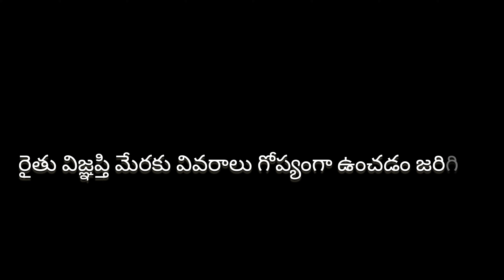BEST POMOGRANATE PLOT//pomogranate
POMO FARMING what's app group link

Hi Friends

My self Jelan Microbiologist

Since working field work in Pomogranate past 14 years in Andhrapradesh and Telangana various areas

POMO FARMING channels main theme to educate every farmer management skills and getting higher yeild

For Form consultancy Cal me :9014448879